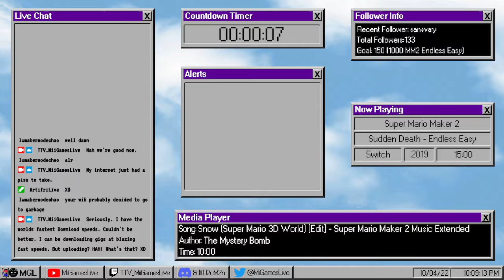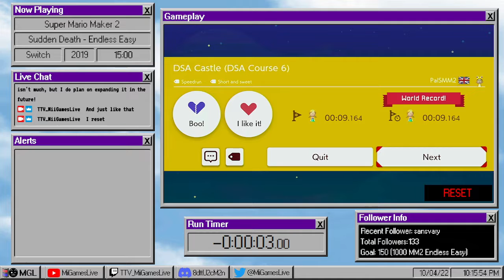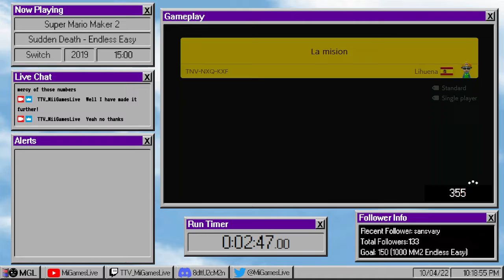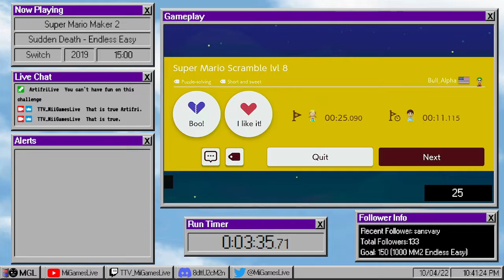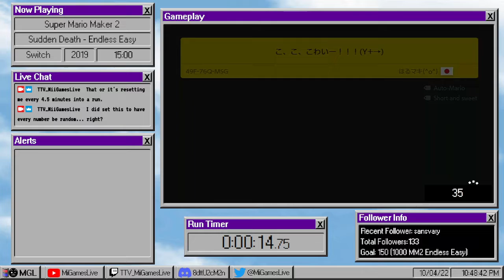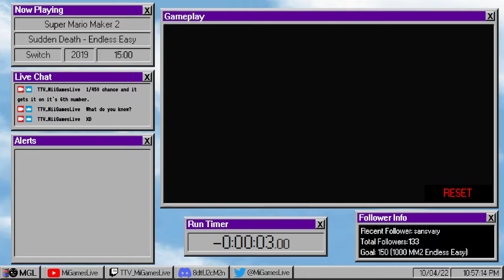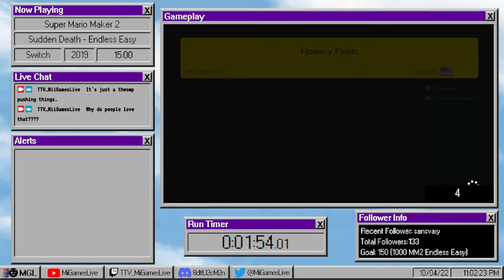I’ll stop when it tells me to stop. /// Super Mario Maker 2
Here we go again, making dumb stupid challenges. XD! This time, it's sudden death for Mario Maker 2. I created this little program where if it hits a certain number, I would have to reset my endless easy run entirely. No matter where I was at. I never realized how tricky this would be. But, certainly a fun concept if I do say so myself and I may return back to it!